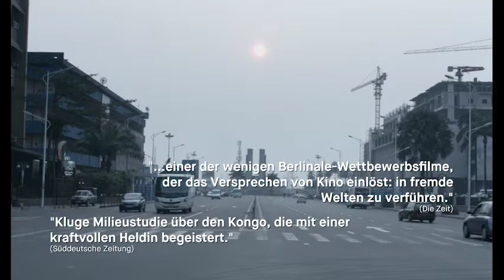Félicité / DVD-Trailer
Regie: Alain Gomis

Félicité ist Sängerin und tritt jeden Abend in einer Bar in Kinshasa auf. Sie ist eine Frau in der Mitte ihres Lebens, stolz und unabhängig, doch sobald sie singt, scheint sie die Welt um sich herum zu vergessen. Es sind rauschhafte Nächte, denn Félicités Musik hypnotisiert und bewegt ihr Publikum.

Als ihr Sohn nach einem schweren Unfall im Krankenhaus liegt und dringend operiert werden muss, versucht Félicité, das dafür nötige Geld aufzutreiben. Sie begibt sich auf eine atemlose Reise durch die kongolesische Metropole zwischen Armut und dekadentem Reichtum. Unterstützung bekommt sie durch den Schwerenöter Tabu, einen der Stammgäste der Bar. Er ist es auch, der Félicités Sohn nach seiner Rückkehr aus dem Krankenhaus der Lethargie entreißt und ihn zurück ins Leben führt. Die Umstände habe diese drei unterschiedlichen Menschen zu einer Schicksalsgemeinschaft gemacht. Félicités karge Wohnung mit dem permanent kaputten Kühlschrank wird zum utopischen Ort in einem Land, das für die meisten seiner Einwohner keine Hoffnung bereithält…